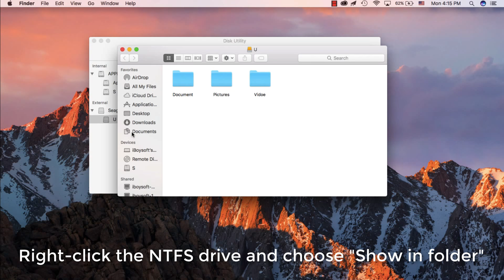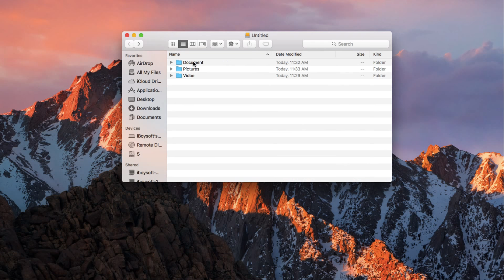How to enable NTFS write support without software on macOS Big Sur/Catalina/Mojave/High Sierra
Enable NTFS write support natively with two easy-to-use NTFS drivers to read/write NTFS - iBoysoft Drive Manager and iBoysoft NTFS for Mac, both of them can read/write to NTFS drive on macOS Big Sur/Catalina/Mojave/10.13 High Sierra.
Besides, iBoysoft Drive Manager can mount/unmount/manage NTFS drive, external drive, network drive with ease.